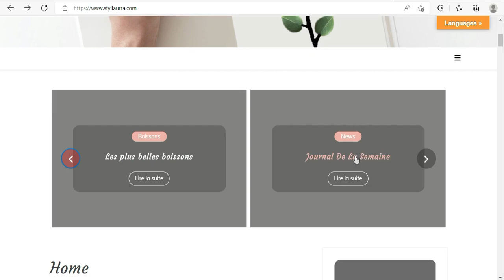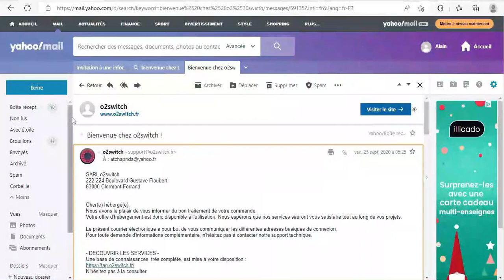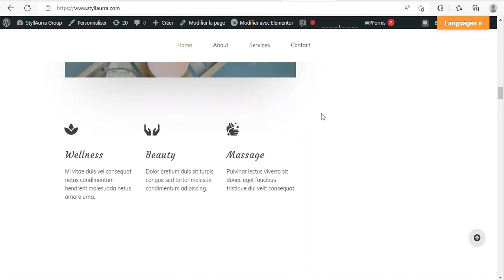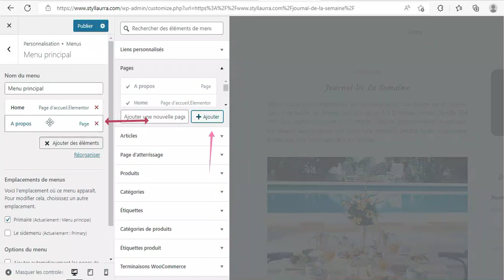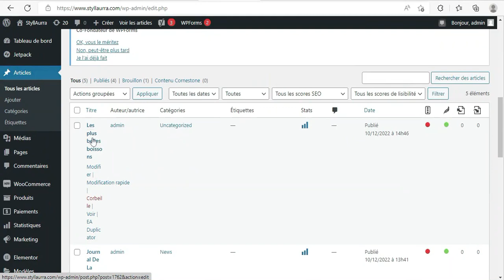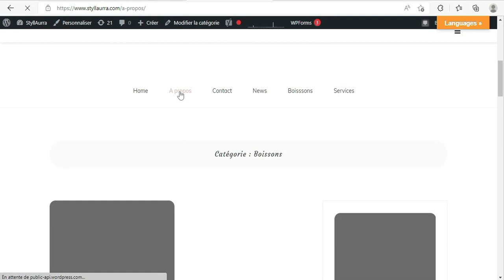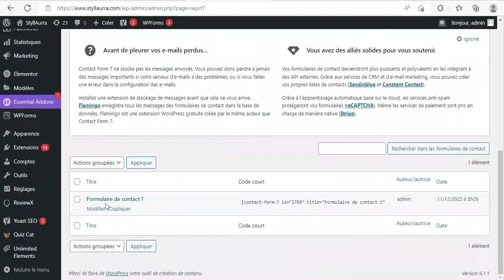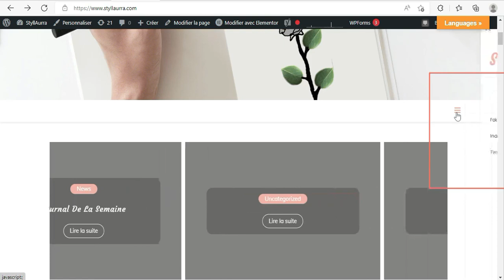Créer Un Blog Étape par Étape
Cette vidéo vous permet de construire votre blog.
Les étapes chronologiques de la vidéo.
Etape 1 : Choisir le nom de son blog et vérifier son éligibilité
Etape 2 : Choisir son hébergeur
Etape 3 : Installer Wordpress
Etape 4: Choisir un thème
Etape 5: Créer les menu et les catégories
Etape 6: Créer les pages